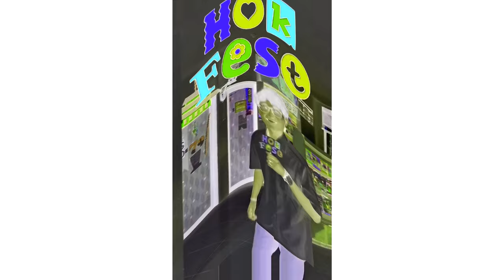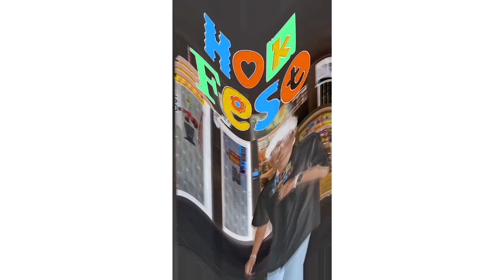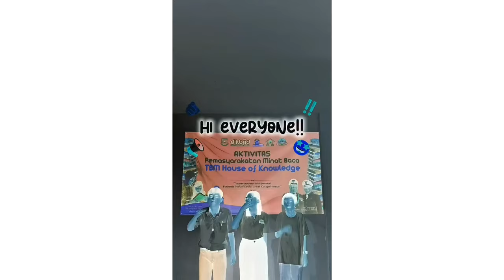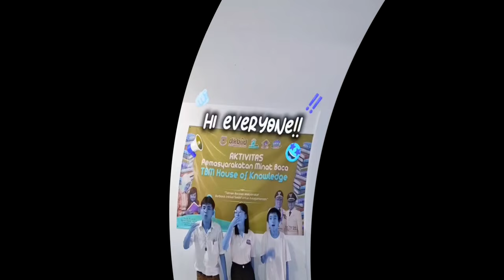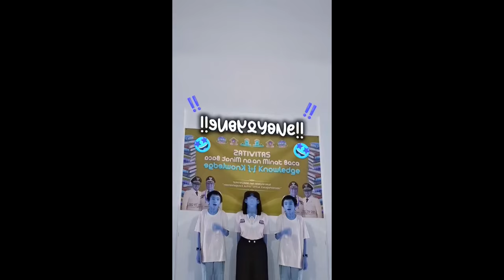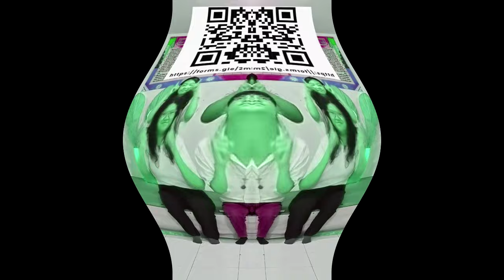(REQUESTED) Pendaftaran Lomba HOK Fest Jilid 4 Effects (Klasky Csupo 2001 Effects)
Requested by: @ChristmasTGBLE772